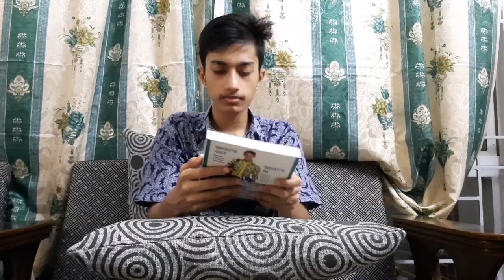Expectation Vs Reality | Funny Video-04 | United Vlogs | Rafi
Hey Guys,
'Assalamualaikum'
It's your boy Rafi
I hope you will enjoy our vlog. Thank you guys see you in next video.

Script Written By: Mohammed Maraj Hossan Rafi

Thumbnail edit : Mohammed Maraj Hossan Rafi

'Problems of having a twin brother'

'এক পলকে চারটি যায়গায় ঘুরে আসলাম'

'When you mistakely say its time for suhoor instead of saying its time for iftaar'

--FOR ANY EDITING WORKS APPLY IN THE GOOGLE FORM LINK GIVEN